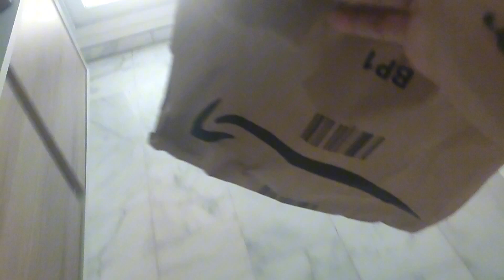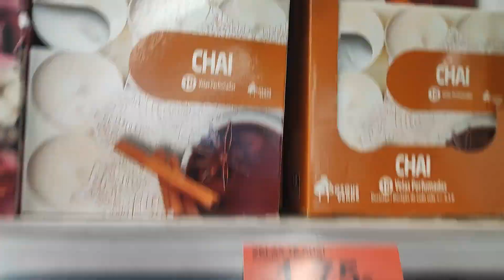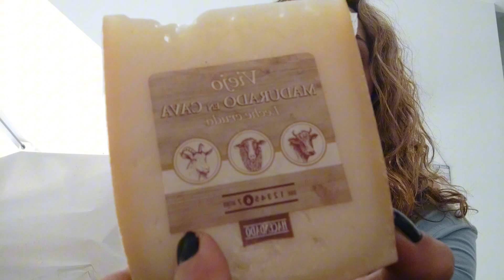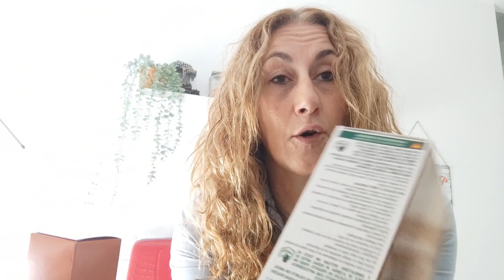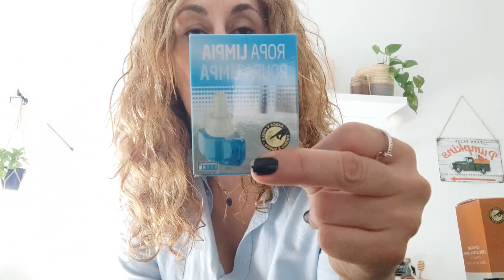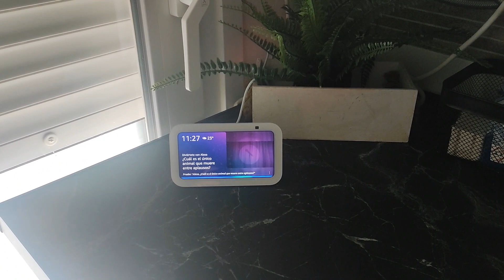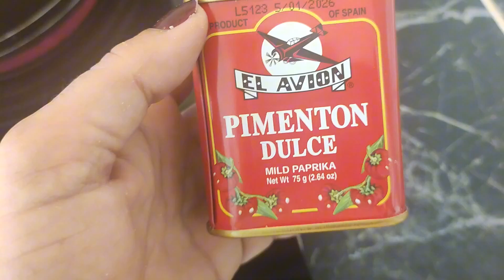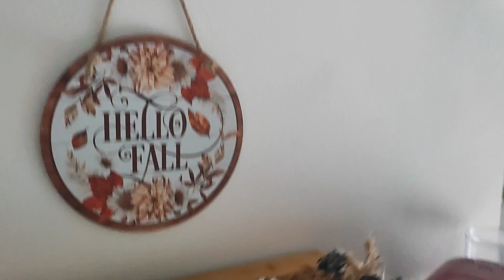hago calabazas de tela🎃🍁+compra time Mercadona 🛒+Amazon umboxing ♥️🤗